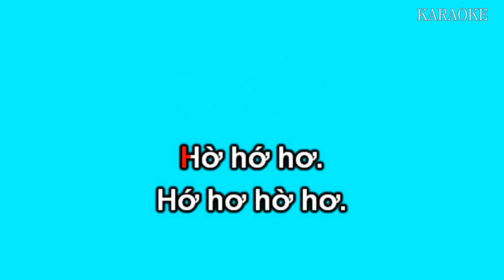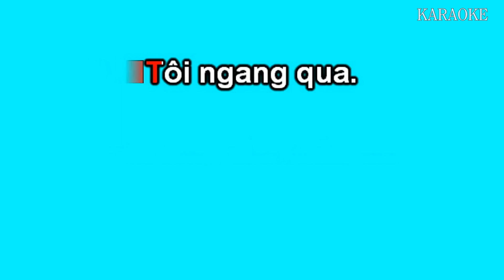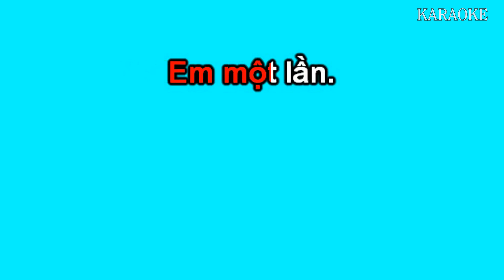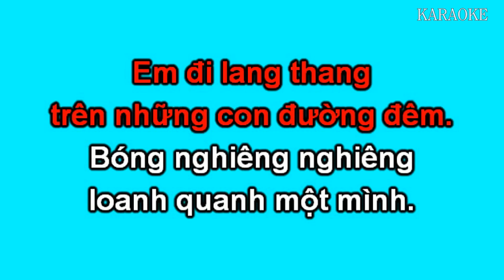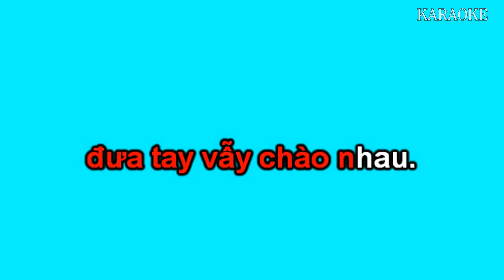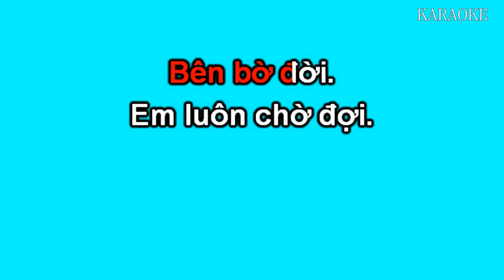Giòng Sông Tôi Và Em (karaoke)